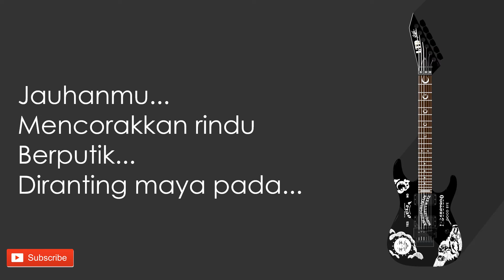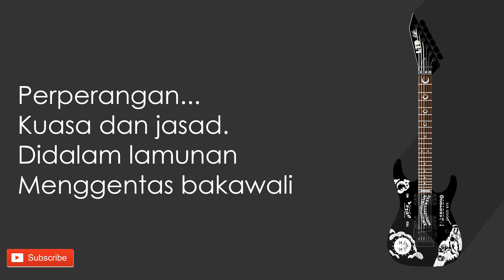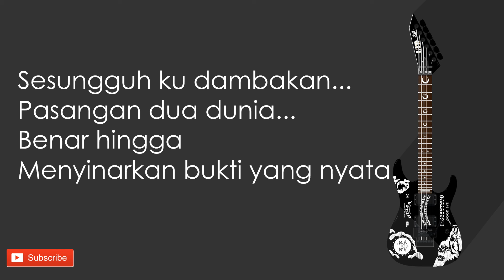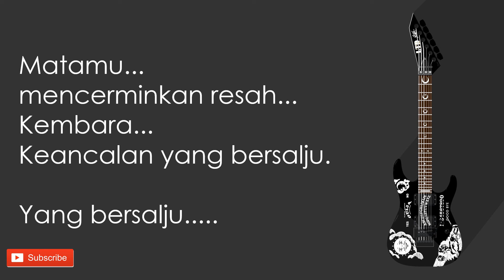Kris - Lagu Cenderawasih (Lirik) HQ Audio